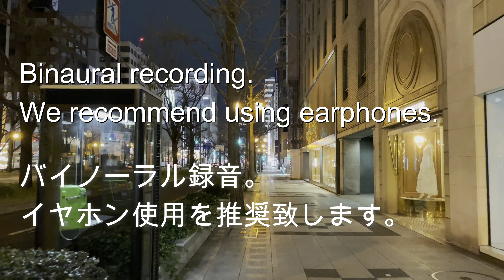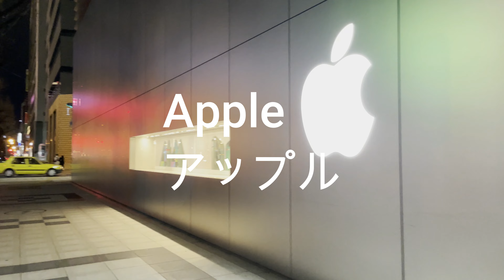Midosuji walk at night. 夜の御堂筋散歩。Japanese culture Japan Travel(ASMR. VLOG. binaural.4K.)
I took a walk in Osaka Midosuji at night. We started from TESLA and walked to APPLE via the high brand street.
PARCO and Daimaru are famous cities, and it is one of the best shopping districts in Osaka.
Please enjoy the scenery.

夜に大阪御堂筋を散歩しました。TESLAからスタートし、ハイブランド街を経由し、APPLEまで散歩しました。
PARCOや大丸が有名な街であり、大阪屈指のショッピング街です。
ぜひ、景観をお楽しみ下さい。

Japanese culture Japan Travel
(ASMR. VLOG. binaural.4K.)